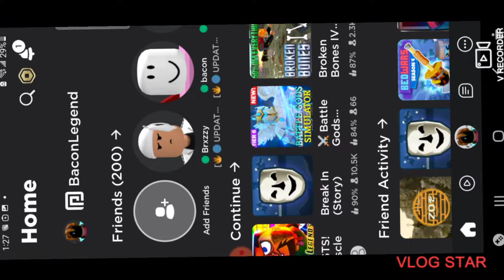Muscle Legend (Trying to Grind For Peacekeeper) DESTROY EVERONE